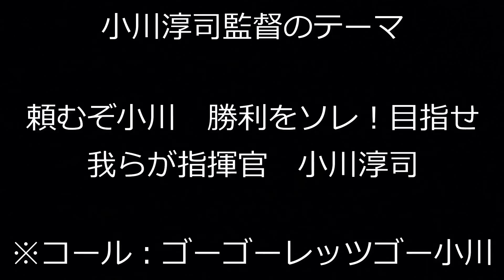小川淳司監督のテーマ【東京ヤクルトスワローズ】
東京ヤクルトスワローズ小川淳司監督のテーマです。

頼むぞ小川　勝利をソレ！目指せ
我らが指揮官　小川淳司

※コール：ゴーゴーレッツゴー小川